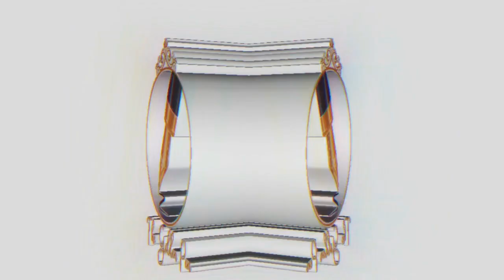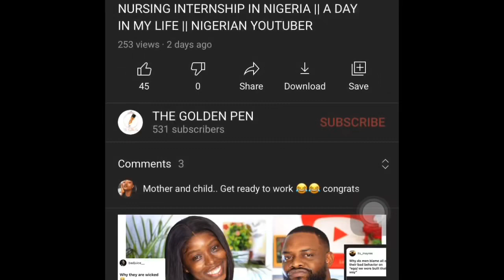3 Major Benefits of Condoms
This video explains the advantages use of condoms has over other artificial methods of contraception especially in the prevention of STD and STI

Natural method of contraception (How to calculate safe period)

The Golden pen is a brand founded by Nurse Busari with a mission and vision to help student nurses/midwives get better with their studies. Asides this YouTube channel, the brand runs online tutorial services for student nurses/midwives via WhatsApp and Telegram. The brand also provides assistance in putting together write ups related to Nursing science such as Nursing Research, Seminars, Client care studies and Articles.
For those who aren't nurses, Nurses Busari also uploads health care content that can be applied to daily living.

Video presented, directed and edited by: Busari Imoleayo

Gear: Ring light and Phone camera (IPhone 7).